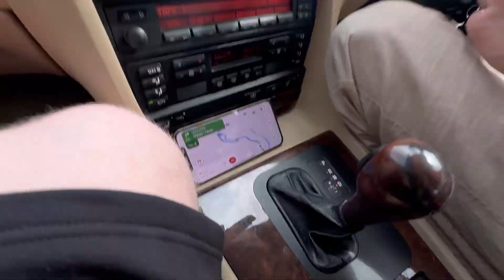Local Italians save us from being stranded at the Italian Worthersee - XS Carnight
The car community is fantastic, you can be the other side of the world and if you’re into cars it’s almost guaranteed people want to come and help you no matter what! these hero’s came and trailed max’s car to Mercedes benz dealership! we then all had dinner together! power of the internet is fantastic:)